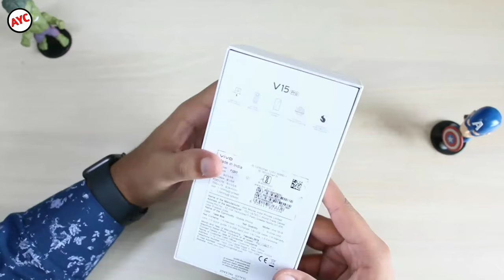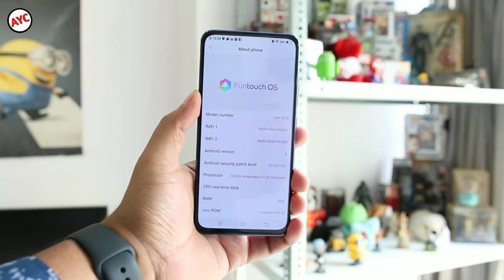Vivo V15 Pro Unboxing & Firstlook | camera, display, performance Review & Details 🔥🔥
Hello friend aaj ke is video ma unboxing karna wala vivo v15 pro kie or batna wala hai full review & details I hope you like this video.

Vivo v15
Vivo v15 pro firstlook
Vivo v15 pro price in india 2019